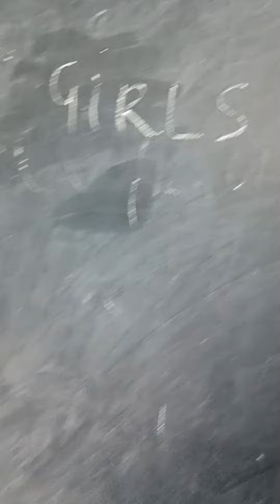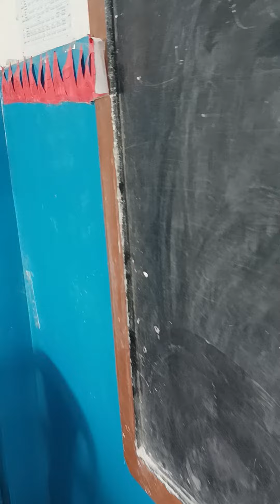TABLE COMPETITION CLASS 3RD